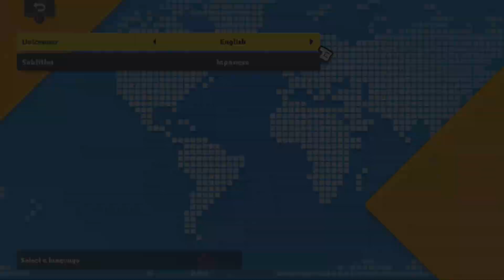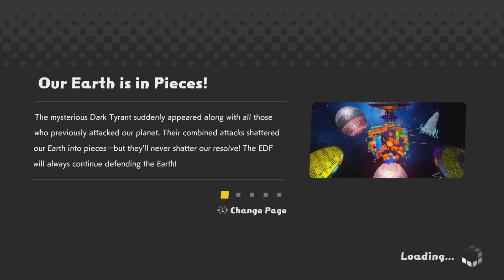EARTH DEFENSE FORCE: WORLD BROTHERS_20231012212042